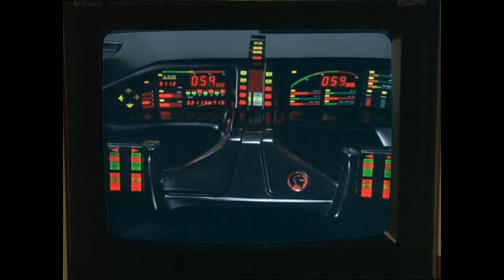KILLER KITT #4/knight rider